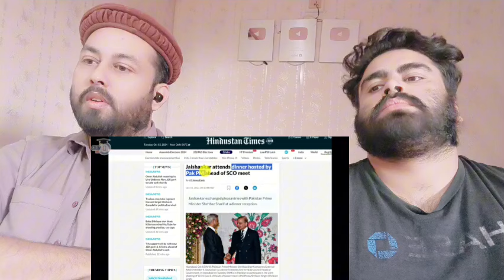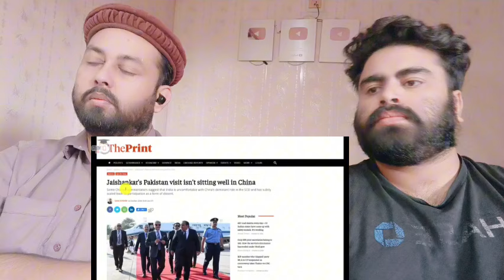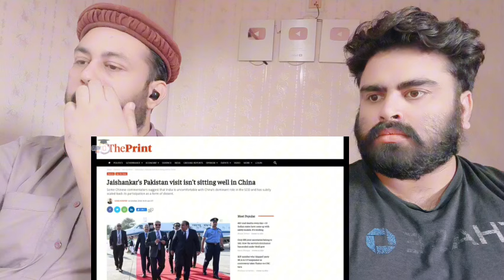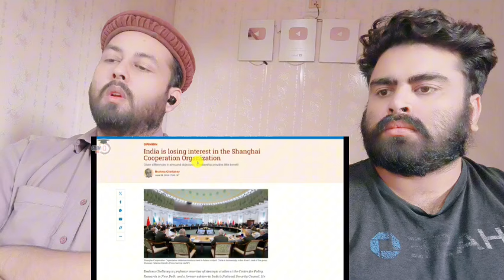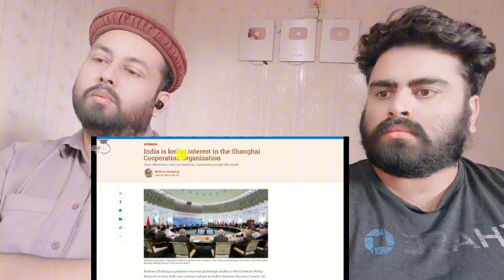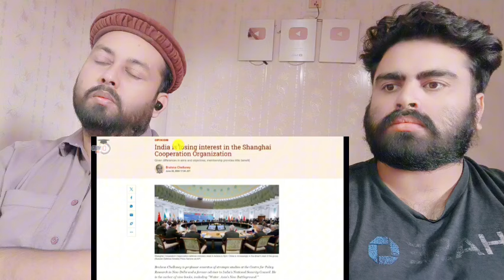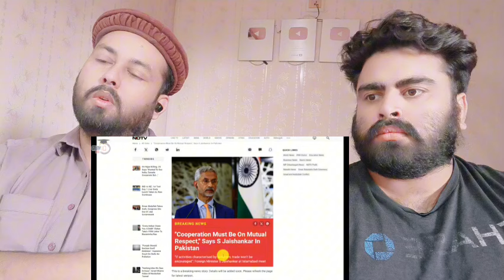Why is China angry over Jaishankar's Pakistan Visit? Will India Pakistan relations improve?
Original Video :-

     Mubashir:- Mubashirktk007
Muddasser:- muddasser5